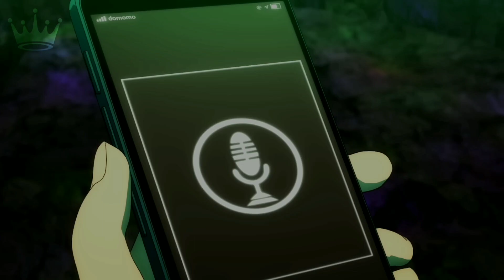The Legendary Hero is Dead! x Mato Seihei no Slave「AMV」- Evil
𝐀𝐥𝐭𝐞𝐫𝐧𝐚𝐭𝐞 𝐓𝐢𝐭𝐥𝐞: The Hero Is Dead! x Chained Soldier「AMV」- Evil

➥ 𝗜𝗻𝗳𝗼𝗿𝗺𝗮𝘁𝗶𝗼𝗻 𝗩𝗶𝗱𝗲𝗼

► 𝐀𝐧𝐢𝐦𝐞: Mato Seihei no Slave / Chained Soldier / Slave of the Magic Capital's Elite Troops; Mabotai / 魔都精兵のスレイブ / The Legendary Hero is Dead! / The Hero Is Dead! / 勇者が死んだ！/ Isekai One Turn Kill Neesan / My One-Hit Kill Sister / 異世界ワンターンキル姉さん ～姉同伴の異世界生活はじめました～
► 𝐄𝐩𝐢𝐬𝐨𝐝𝐞: 1
► 𝐆𝐞𝐧𝐫𝐞𝐬: Action, Fantasy, Supernatural, Adventure, Ecchi, Comedy

➥ 𝗠𝘂𝘀𝗶𝗰 𝗜𝗻𝗳𝗼

➥ 𝗦𝗼𝗰𝗶𝗮𝗹 𝗠𝗲𝗱𝗶𝗮'𝘀

► 𝐏𝐢𝐜𝐬𝐀𝐫𝐭: SunSylveon AMV{OFC}

➥ 𝐌𝐚𝐝𝐞 𝐁𝐲: SunSylveon AMV

the legendary hero is dead!, the legendary hero is dead! amv, amv the legendary hero is dead!, mato seihei no slave amv, isekai one turn kill neesan amv, the legendary hero is dead! ep 1, the legendary hero is dead! episode 1, mato seihei no slave ep 1, mato seihei no slave episode 1, the legendary hero is dead! pv, the legendary hero is dead! trailer, evil, danielfromsalem - evil, 勇者が死んだ！, 勇者が死んだ！amv, 勇者が死んだ！episode 1, 魔都精兵のスレイブ, 魔都精兵のスレイブ amv, 魔都精兵のスレイブ episode 1, 異世界ワンターンキル姉さん ～姉同伴の異世界生活はじめました～ amv, anime amv, amv, new anime

► 0:00-2:32 - 勇者が死んだ！x 魔都精兵のスレイブ
► 2:33-2:51 - End